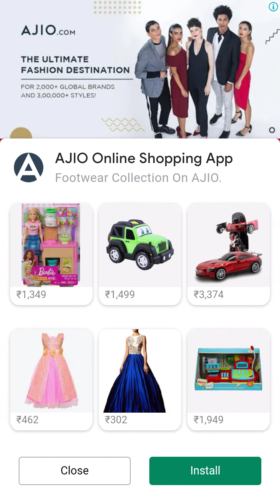Tom winter fun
Sorry for being late I will reply to
 everybody comments